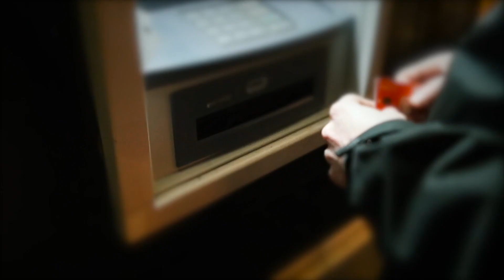Mystery Socks promotional video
Lukas Vonck
Fé Vannerom
Robin Dewinne
Chloé Verstraeten

Shot and editing @arthurdaveloose